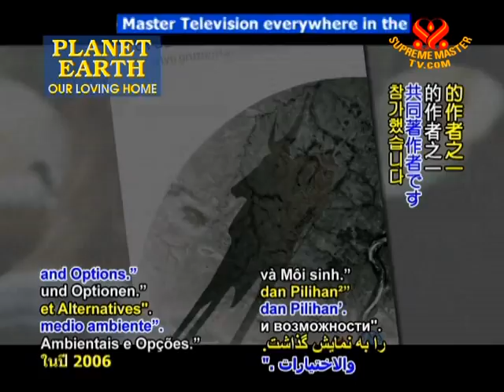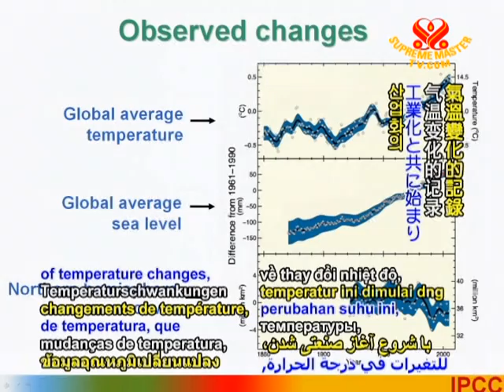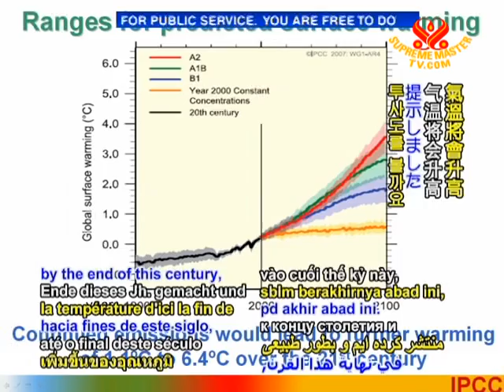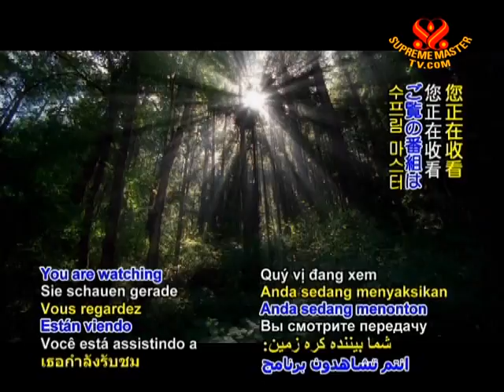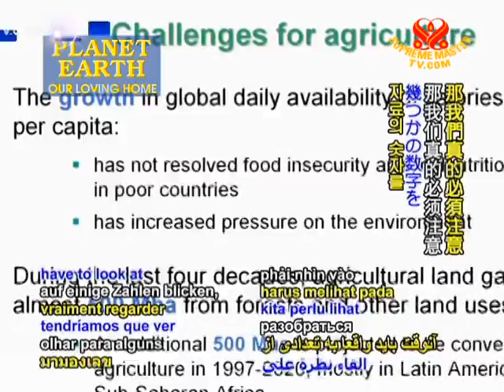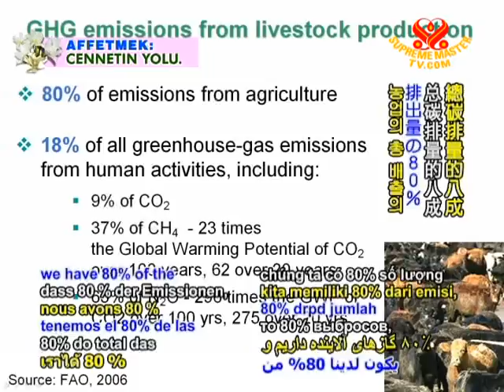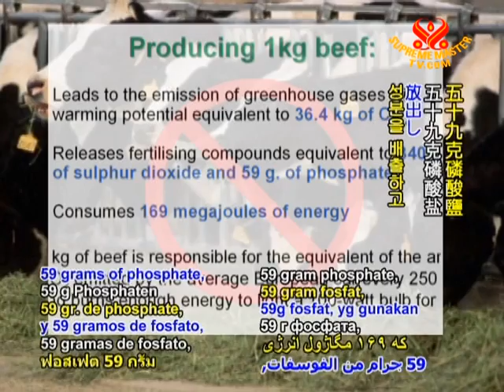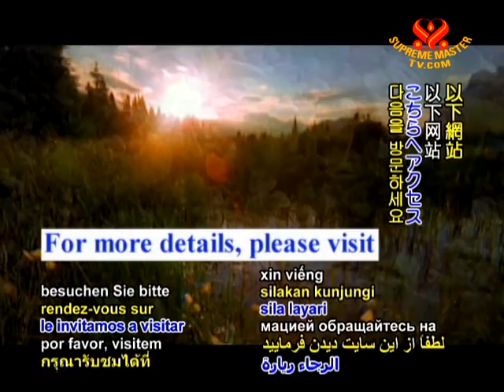Dr. Rajendra K. Pachauri - Global Warning: the Impact of Meat Production and Consumption o (1/2)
Dr. Rajendra Pachauri, a vegetarian and chair of the United Intergovernmental Panel on Climate Change gave this two part lecture entitled, "Global Warning: the Impact of Meat Production and Consumption on Climate Change" hosted by the UK based non-profit group Compassion in World Farming held in September 2008.